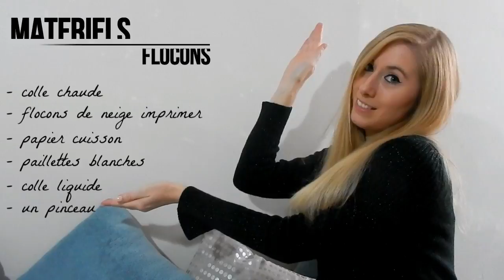DIY : 🌟 DÉCORATIONS DE NOËL 🌟 (suspension de Noël)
Coucou !!
NOUVELLE VIDÉO DE NOËL , j’espère qu’elle vous plaira, n'hésitez pas à laisser des commentaires et des pouces bleus 👍

Bonne vidéo !!

bye ❂ by kouskette ❂

Artiste : __url_artiste__ )